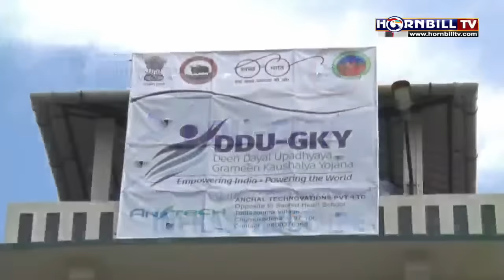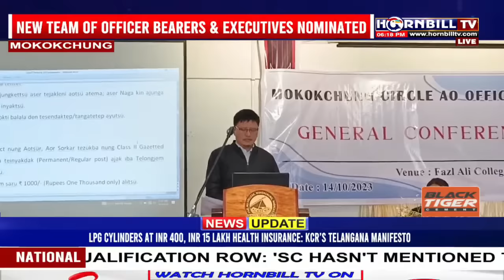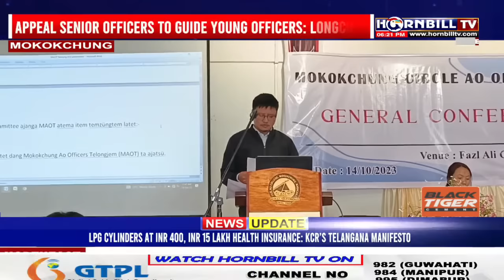NAGAMESE EXPRESS | 15TH OCTOBER | LIVE | HORNBILLTV